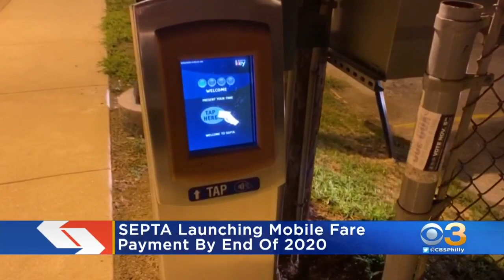SEPTA To Launch Mobile Fare Payment By End Of 2020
The mobile payments will initially be for single trips only but will eventually expand to accommodate TransPasses.